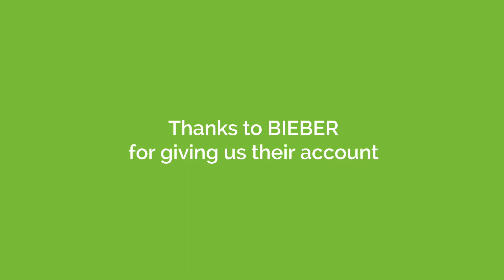60 seconds with BIEBER - BePOSITIVE 2017 testimony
Discover the interview of Christophe Bieber, BIEBER Sales Manager! Save the date of the next BePOSITIVE edition : 13 - 15 février 2019 !